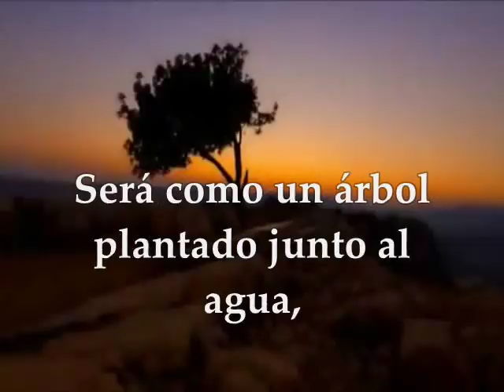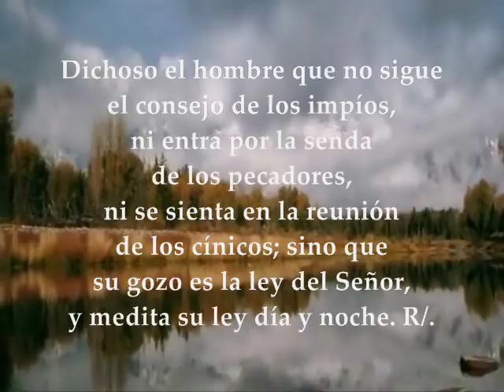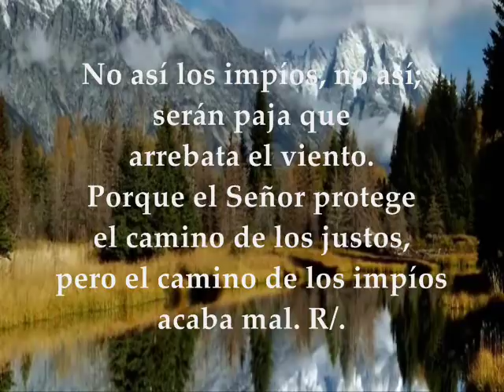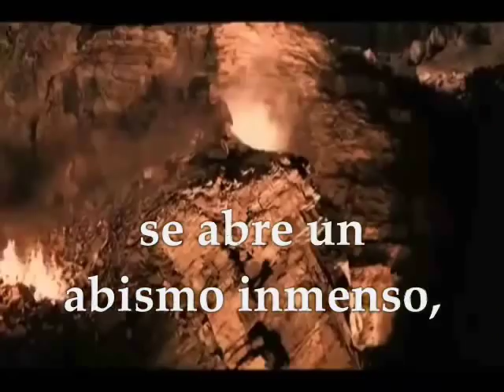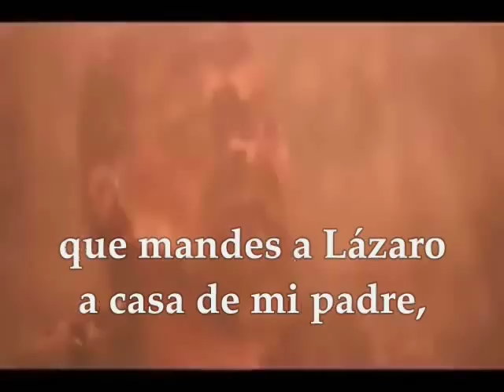Evangelio y lecturas del día Jueves 1 de marzo de 2018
Primera Lectura : De la profecía de Jeremías 17:5-10 Salmo 1,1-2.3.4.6 R/.Dichoso el hombre que ha puesto su confianza en el Señor Santo Evangelio según san Lucas 16:19-31 JUEVES II SEMANA DE CUARESMA CICLO B MARZO 1 DE 2018